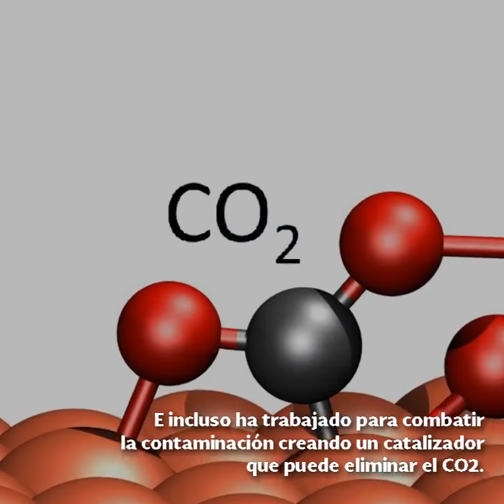Dra. Tessy María López G. Cura para el pie diabético